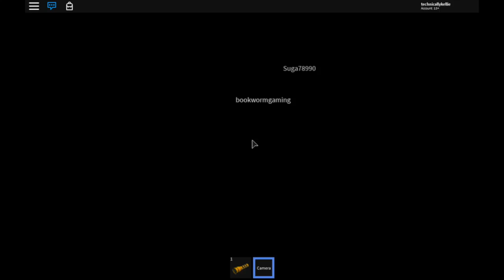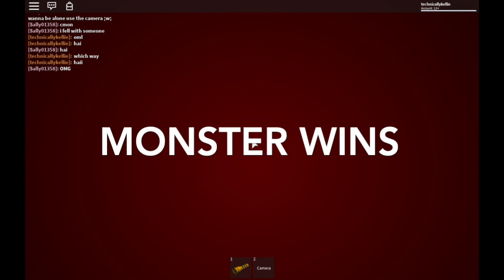Will we ever find our way through The Maze? || technicallykellie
Hello fellow weirdos!
I am back again with a new video, sorry it was late!

Do you think we can make it out alive? or will we die several times?

- Hit the little bell to be the first to know when I upload next! -